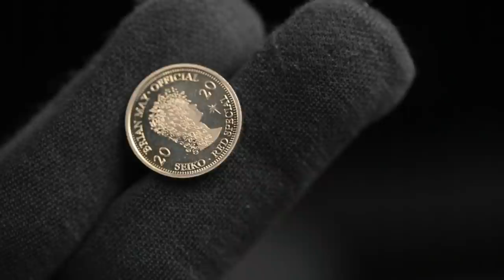RAHASIA Cara Bedain Seiko Brian May ORI dan KW ‼️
Gile Bro! Seiko Brian May sudah ada KW-nya!! Kalian yang belum ngerti bedanya mesti hati-hati jangan sampai terkecoh. Makanya kali ini Tyo bakal ngasih tahu rahasia cara ngebedain yang asli sama yang palsu. Jangan sampai kalian nemu orang yang ngejual terus kepincut mentang-mentang karena ready stock. Soalnya barang satu ini sudah mulai susah carinya! Nggak usah basa-basi lagi, yuk pantengin perbedaan keduanya di video ini.

Klik link untuk mengetahui lebih lanjut tentang Seiko 5 Sports X Brian May Limited Edition.